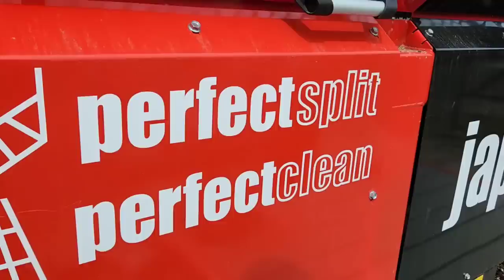Elm vs. Japa 405 Firewood Processor... I wasn't expecting this result!!!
The Wood Hounds Podcast About The Elm Tree

OWB Merch, Employee of the Month Tees here!!!
The Woodhounds podcast is a HUGE hit!  You can find it on all you popular podcast platforms and also by visiting our website!
BUNDLED FIREWOOD BUSINESS SUPPLIES!

I have found that this works best 12" 90 gauge, Cast stretch wrap

==The OWB Business Development Center==

Website Help?  Here is where you want to go!